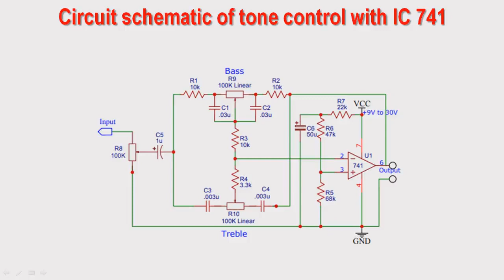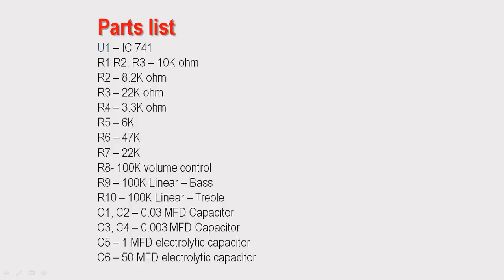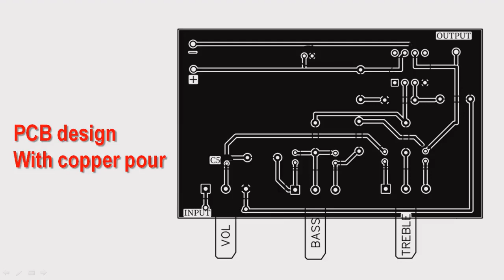Build this active Tone Control using IC 741 for your audio projects with the ready made PCB.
An active and effective tone control with Bass and Treble features built around operational amplifier IC 741 is explained step by step to build with the ready made PCB design given here for your audio projects.